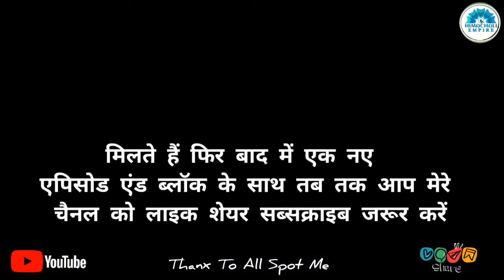Gaddi Culture Ki Mehndi Ceremony gaddicommunity vlog115 Part 2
Gaddi Culture Ki Maldi Ceremony गद्दी कल्चर की मेहंदी gaddicommunity gaddiculture likesharesubscribe vlog115 Part2

🌸 Himachali Empire 🌸

✔️Subscibe Chanal
✔️ Press Bell Notification
✔️Like if  U Injoy This Video

🔥🔥 DAILY UPLOAD NEW VIDEO 👈

⏺️CHANAL ➖🔥🔥 Himachali Empire👈👈

Gaddi Vivah Culture Video Vlog

Spassal Thanks 🙏🙏 Sahil Datkaru

1) AMIT SHARMA🙏 Love 🙏(लाहला) (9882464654)

Nuala And lokRamayan Pahadi Program ka Liya Contact Kara Ya

All types Culture program for contact ...me  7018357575
गद्दी कल्चर रिच कल्चर
 एक तो हम गद्दी ऊपर से स्मार्ट

तो सभी फ्रेंड्स को मेरा नमस्कार तो मैं आज आपके लिए लेकर आया हूं मेहंदी सेरेमनी का एक ब्लॉक तो आज जिस की मेहंदी है उसका नाम मीनू भट्ट शर्मा है तो यह मेरी सिस्टर है तो मेरा जो ब्लॉग हैं साहिल और सुशांत यह दोनों मेरे बहुत अच्छे फ्रेंड हैं तो यह ब्लॉक इन दोनों ने ही बनाया है  तो यह मेरे घर आए थे तो उन्होंने मेरा बहुत साथ दिया ब्लॉग बनाने में और यह दोनों ही मेरे फोन से ब्लॉक बनाया है तो मैं इनका बहुत-बहुत तहे दिल से धन्यवाद करता हूं और सभी का धन्यवाद करता हूं जिन्होंने मेरे साथ लोग ने ब्लॉक  बनाने में मेरी सहायता की तो मैं सभी को तहे दिल से धन्यवाद करता हूं और आप सभी मेरे इस ब्लॉग को देखें और बताएं कि आपको यह ब्लॉक कैसा लगा और कुछ कमी होगी तो कमेंट करके जरूर बताएं कि कौन सी कमी है
और आगे भी मैं आप सभी के लिए बहुत से लोग अपने जो गद्दी कल्चर है उसके ऊपर लाता रहूंगा तो वह कृपया करके मुझे सभी आप कमेंट करके बताएं और लाइक शेयर सब्सक्राइब जरूर करें
धन्यवाद
जय हिंद
जय भारत
 जय शंकर
जय महाराज
जय मां चामुंडा
जय हो भरमाणी माता
जय हो काली माता मां
 जय हो कांगड़ा देवी मंदिर
जय हो चिंतपूर्णी माता
जय हो बाबा बालक नाथ
जय हो केलंग मुराली
जय हो 84 देव

Disclaimar ::- copyright disclaimer undar section 107, of the copyright Act 1976, allowance is made for " Fair use" for purposes Such as criticism, comment, news, reporting, teaching, schoolarship, and research... Fair use is a use permitted by copyright statute that might otherwise be infringing.. nonprofit , educational or parsonal use tips the balance in favor of fair use.

Himachali Empire 🌸 for anmodelby such use of our copyright content may lead to legal action against privacy team violators. Category Music All right Reserve with Himachali Empire

If any one found we take leagal action against culprint .